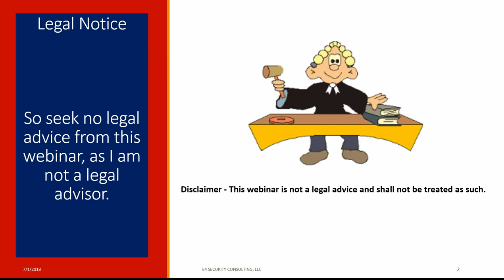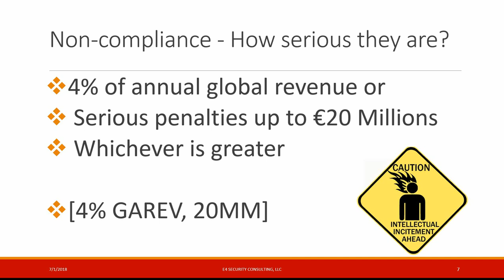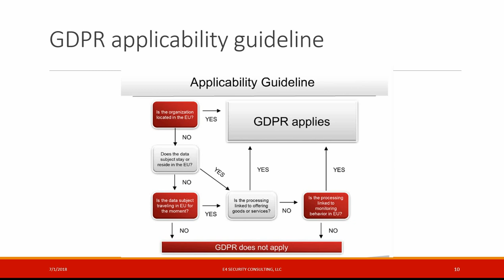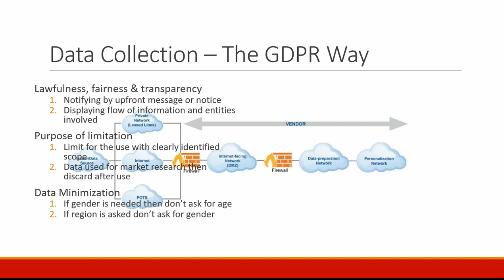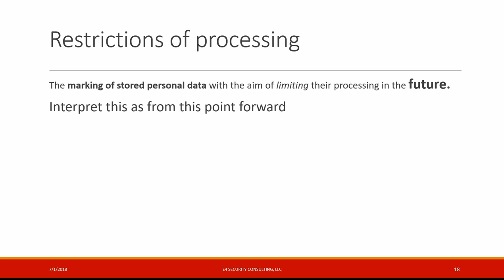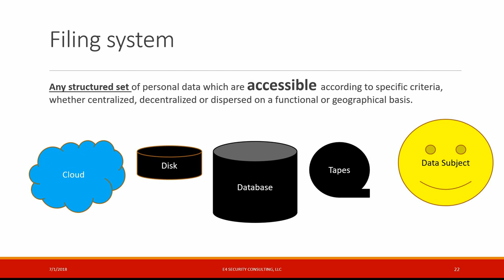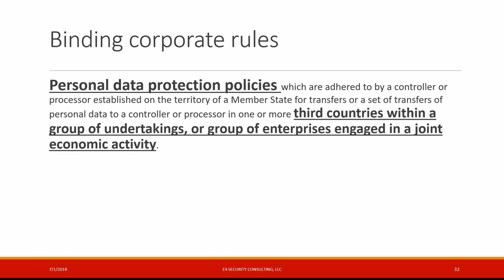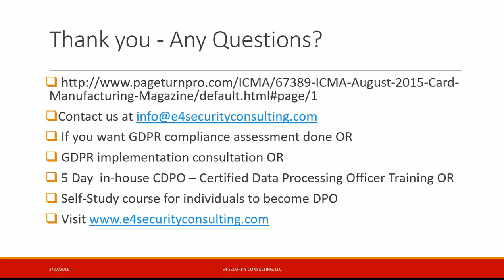GDPR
GDPR Explained